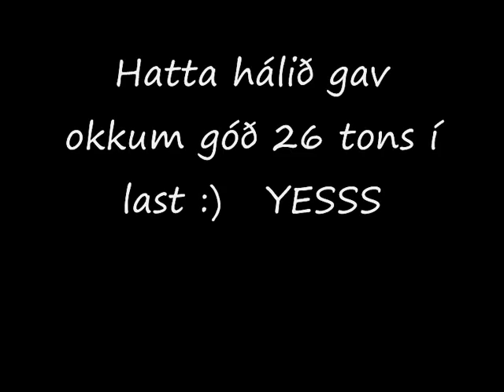Gott hál filmur.wmv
Polar Nanoq maj 2010